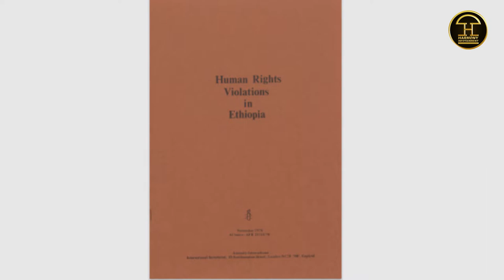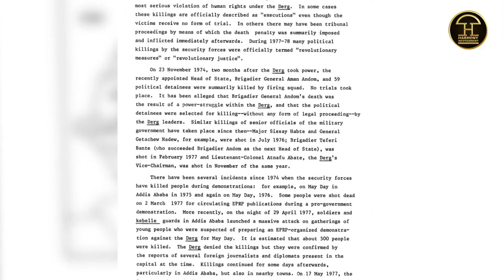ጨፍጫፊ ክልተ ስርዓት